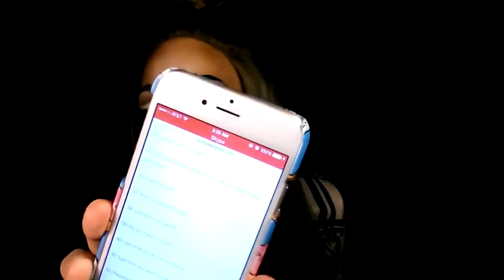Relationships, Music, Fears, & More! ( TMI TAG )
Hey guys! SO today I am answering the 50 questions of the TMI Tag!

▷ Have you seen my previous video? 2 YEARS OF DRAG »